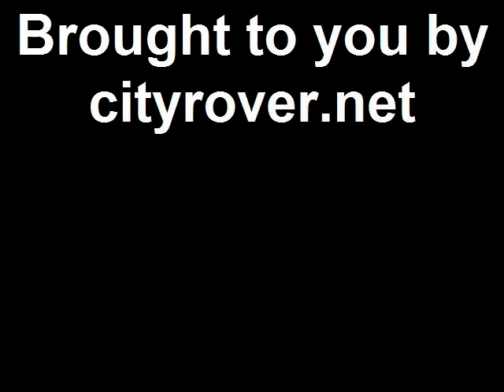August Budde in Central Park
August Budde, who hails from the Lone Star state, performed to an enthusiastic audience in Central Park's Bethesda Terrace.  Check out this medley, which includes covers of the Beatles, Bob Marley, and Sublime.  This guy's got energy and talent.